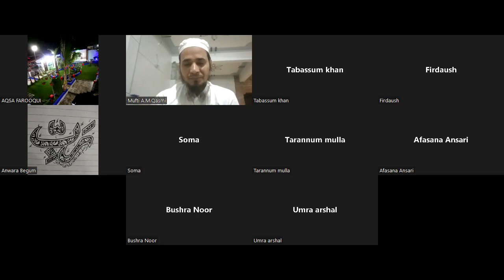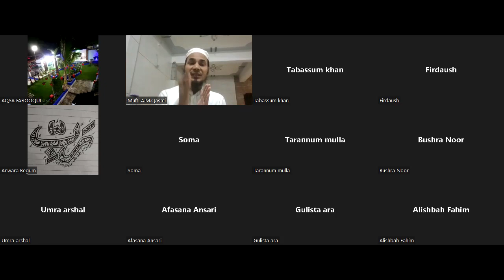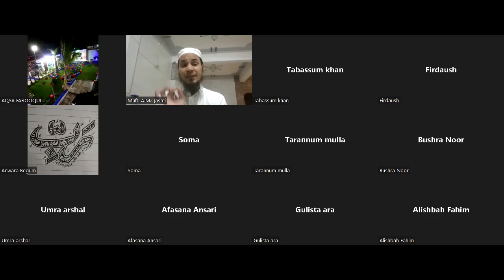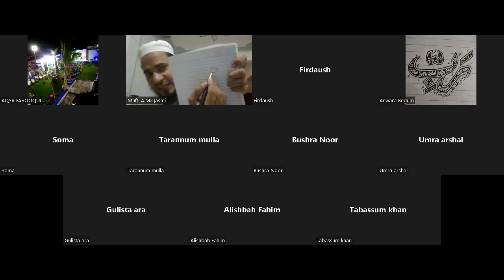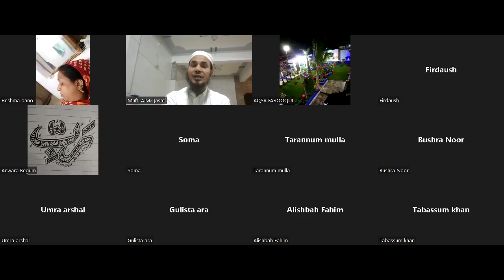Islamic Deeni Tarbiyati Course class 06 | Islamic 03 month Course for girls 25 May 2022